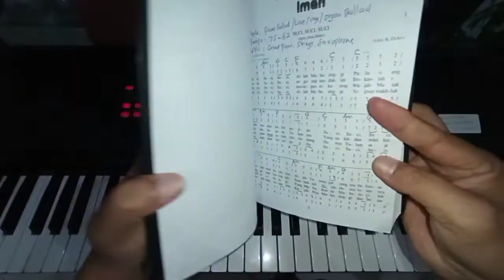SUCI, SUCI, SUCI - Nyanyian Kemenangan Iman No.1